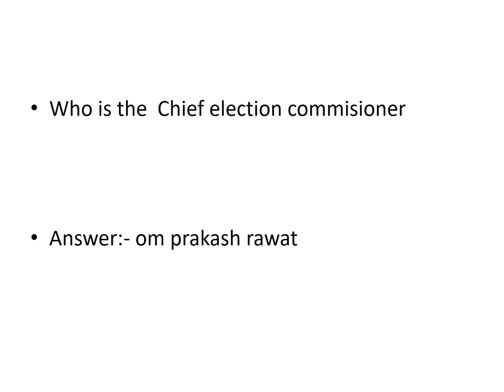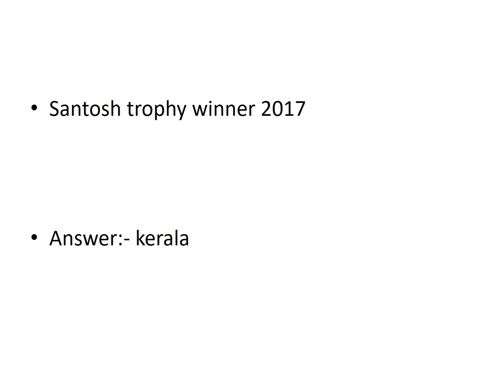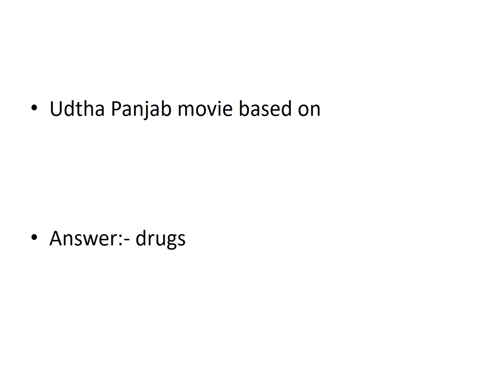RRB ALP 3rd Shift 21 August general awareness